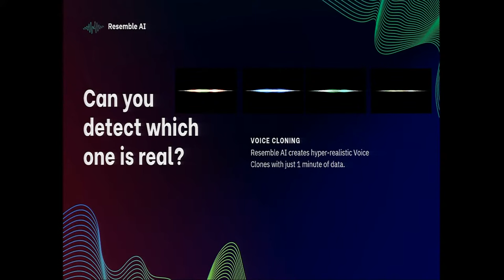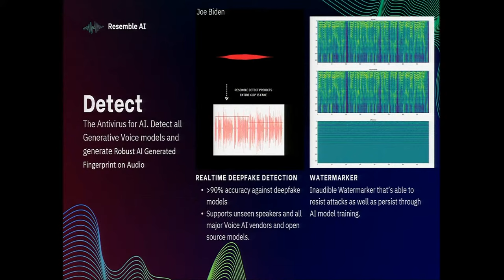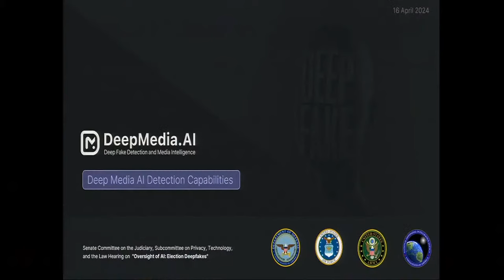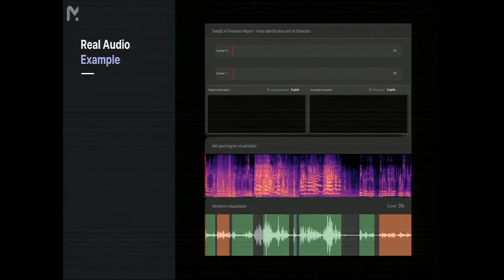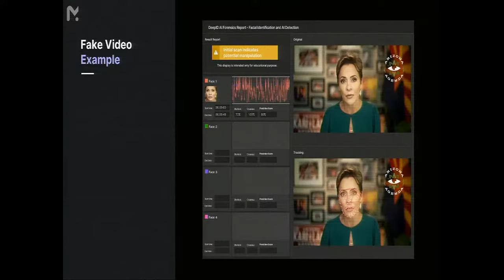WATCH LIVE: Senate Judiciary hearing on the risk of AI deepfakes and the U.S. election